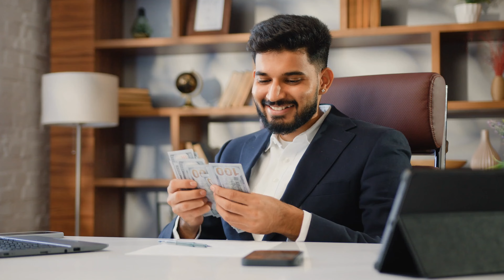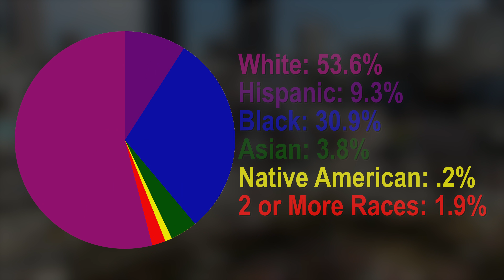Should I move to Georgia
Georgia is a wonderful state that has a great combination of small town charm and big city amenities. Many people who live here call the Atlanta metro area home. Atlanta is a great city to be based near if you like to travel, watch sports, attend concerts, cut loose on a Friday night, and it's a great place to take in historic sights. Atlanta does have some problems too. Their crime rates aren't great, the traffic in Atlanta is awful, and for many people it does feel a little too big for them.

Outside of Atlanta, Georgia has many attractive elements too. Many people don't think of nature, when they think of Georgia. Well, North Georgia has some gorgeous mountains and if you live up north you can be based in Georgia and even work in Chattanooga, Tennessee. If the mountains aren't your thing, take a look at the coast. Savannah, is probably the most famous of their coastal towns and is an absolutely breathtaking city. There are lots of small towns to check out throughout the state. Just keep in mind, they each may have different challenges. The coast is more likely to get hurricanes, the north may be more likely to get snow, and Atlanta is busy.

If you aren't sure where you want to live in Georgia, be on the lookout for my next video where I'll help you compare different parts of the state.